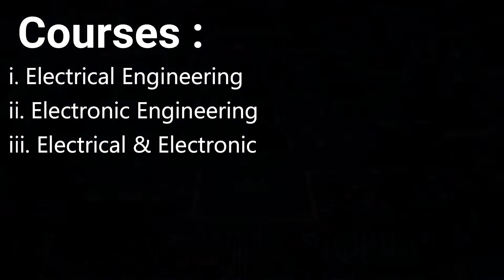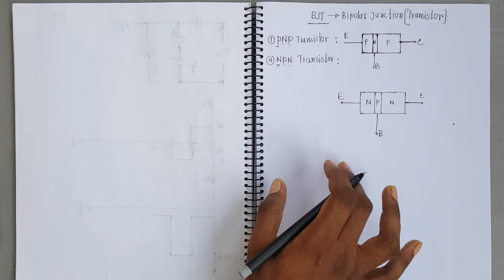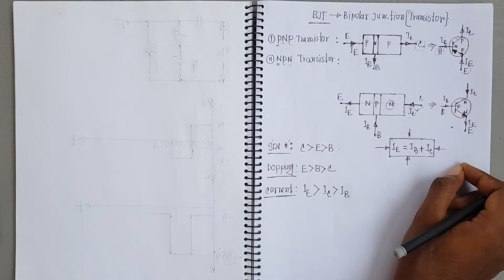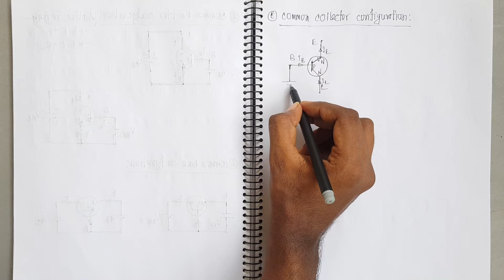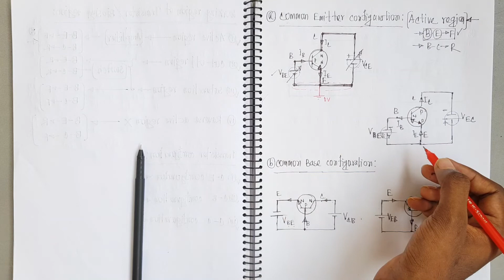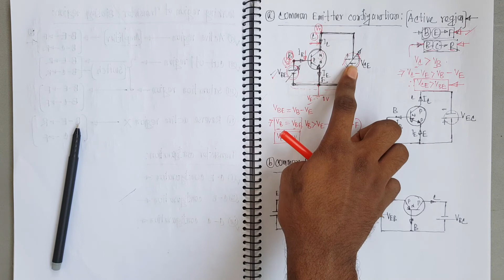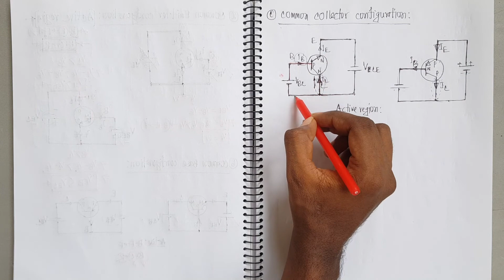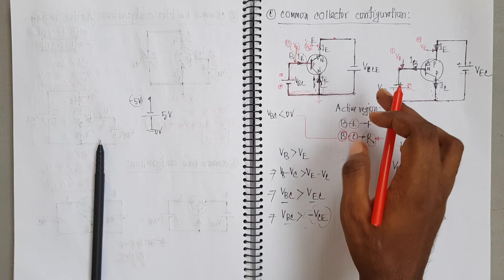L15: Basics of Bipolar Junction Transistor (BJT) [ ট্রানজিস্টর ] || Configuration of BJT | by Sourav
📢📢In this lecture, Sourav Kumar Biswas tries to explain the Basics of Bipolar Junction Transistor (BJT) [ ট্রানজিস্টর ] and Configuration of BJT  in Analog Electronics in Bangla for 💥EEE 💥( Electrical & Electronic Engineering ) students. Watch the video till the end to know the feelings of 💥Bipolar Junction Transistor (BJT)💥. This will help you to improve your concept building. So let's get started on the journey.